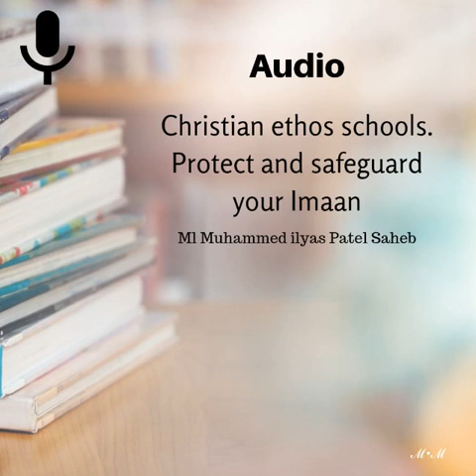Hadhrat Moulana Muhammad Ilyas Patel Saheb DB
Safeguarding and Protecting the Imaan of your Children